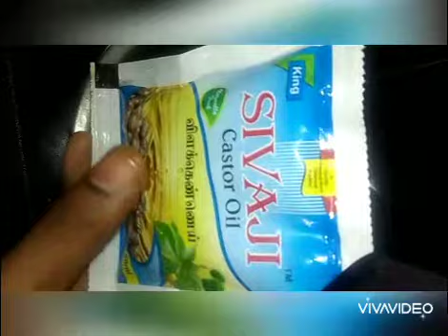Hot Oil Massage & Banana Hair Pack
Hot Oil Massage:
Coconut Oil
Gingelly Oil
Castrol Oil
Orange Oil

Banana Hair Pack
Banana - 2
Honey
Egg - 1